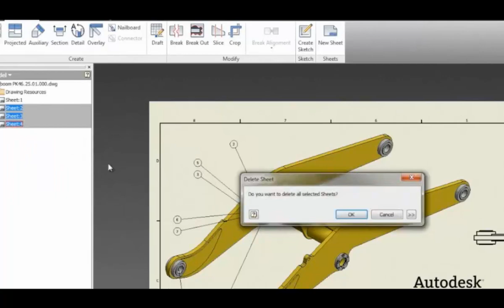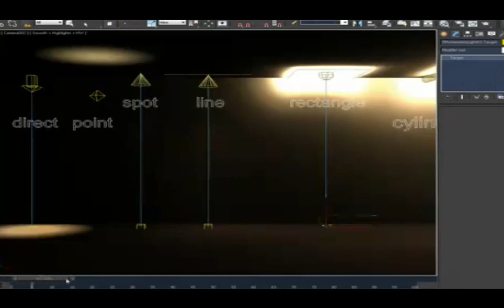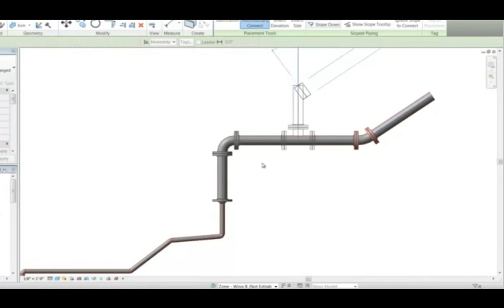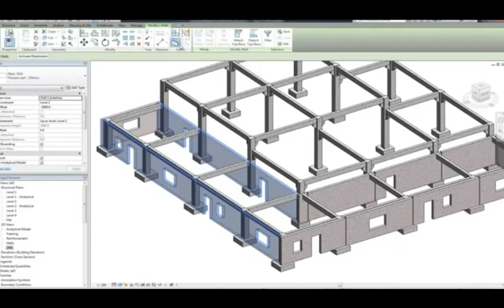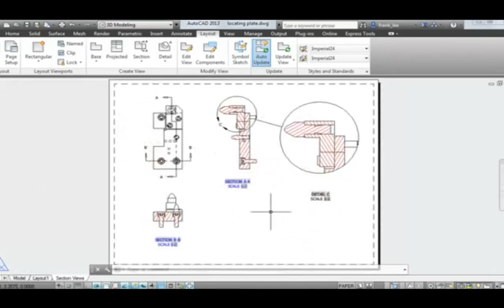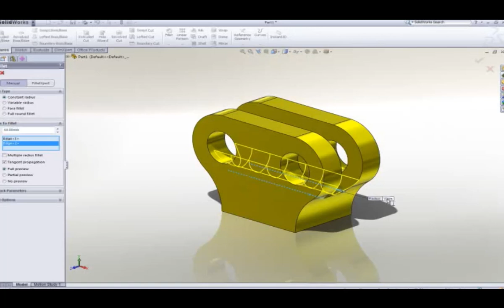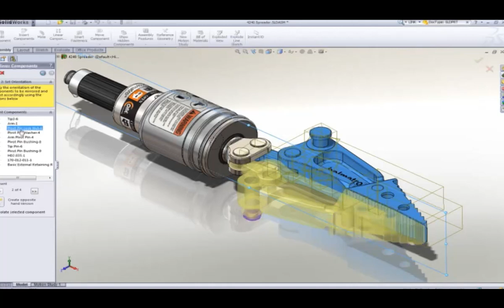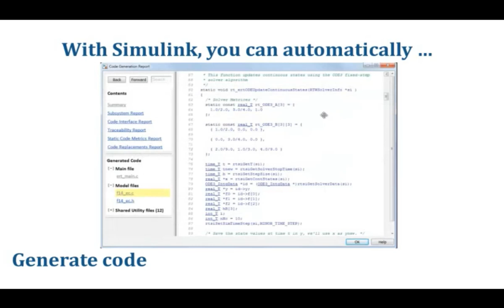ISI ACADEMY تعرف على اوتوديسك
Engineering Courses ماذا تعرف عن شركة  Autodesk?